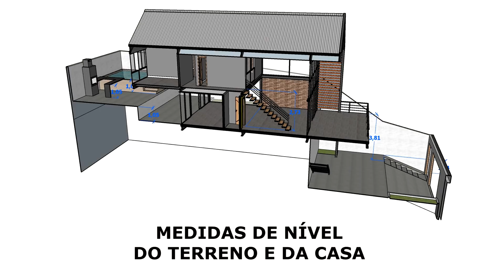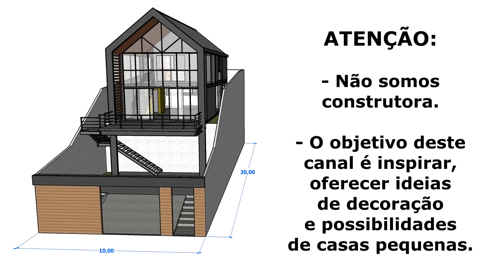CASA DE ESTRUTURA METÁLICA - COM PISCINA E BAR MOLHADO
Casa em Estrutura Metálica, com piscina e Bar Molhado.